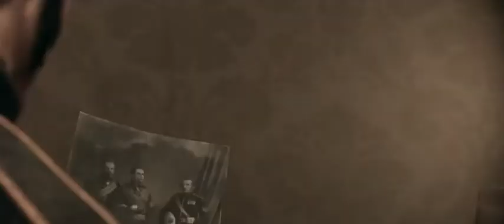GAMES SERIES A GAMES SERIES A ORDER 1886 WALKTHROUGH PART 12 ( NO COMMENTARY)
HELLO VIEWER WELLCOME TO MY CHANNEL GAMES SERIES
JAHA PAR MAY GAMES KI STORY EXPLANATION KARTA HOON IN URDU HINDI FOR ASIAN VIEWERS AND ALSO UPLOAD MY FORTNITE  GAMEPLAY AND FUNNY MOMENTS

ALSO I USED THE MOVAVI VIDEO EDITIOR
I ALSO USE KAPWING FOR YOUTUBE THUMBNALS